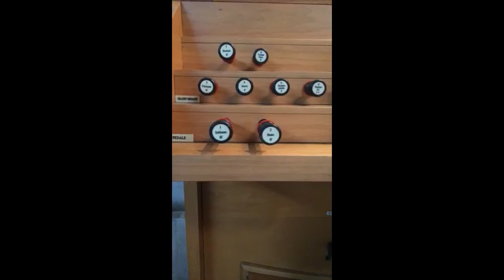Organo della Chiesa di San Gregorio Barbarigo in Roma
Ripristino conservativo dell'organo Ruffatti della Chiesa di San Gregorio Barbarigo in Roma effettato nei mesi di giugno e luglio 2017 dalla "Bottega Organaria Pronestì" di Sant'Onofrio (Vibo Valentia)